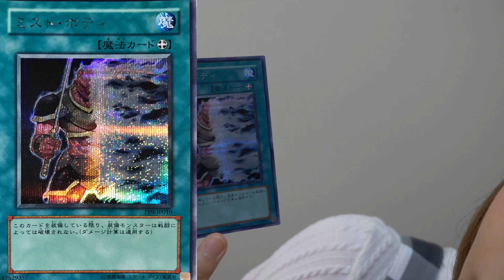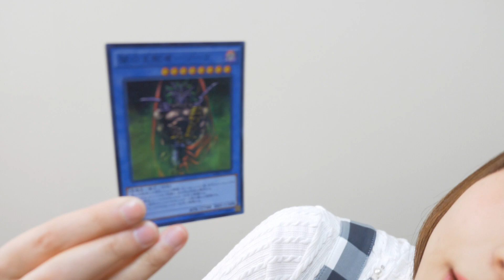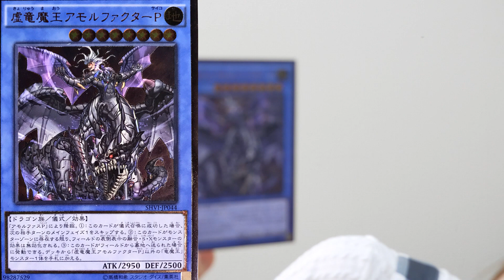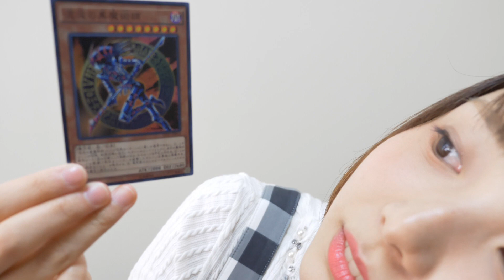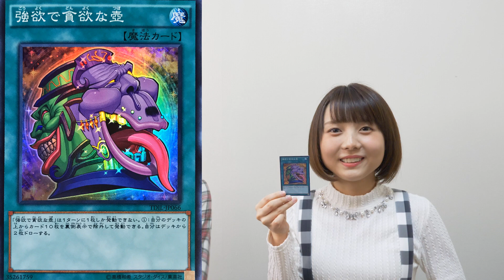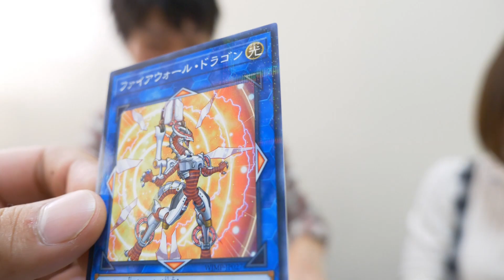【遊戯王】当たり確定！？500円くじ、灰流うらら・幽鬼うさぎが出るまで終われまてん！！#3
500円くじの開封、3回目！
なんとパックに赤い印が！！
これは当たり確定なのか！？

出演：
むーちゃん（山崎歩夢）@mydreams_Ayumu
竹下と山下 @easektakeshita